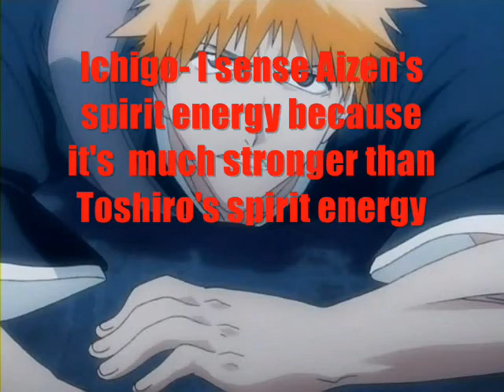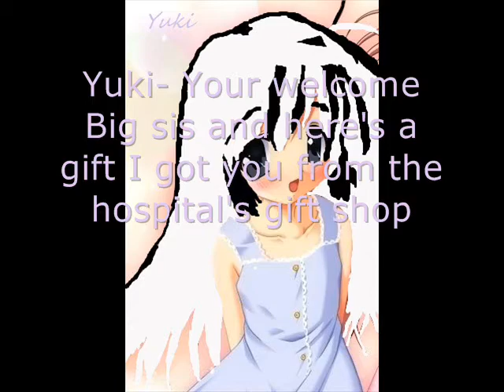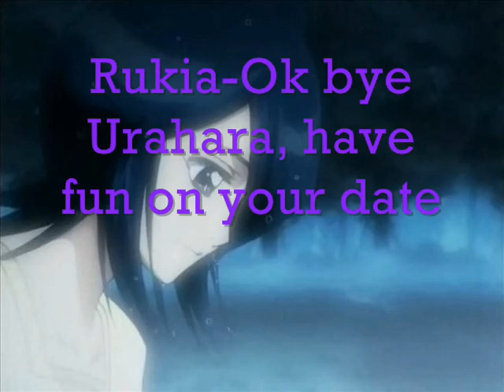Bleach Generations part 4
This episode is about a battle between Toshiro and Aizen and Toshiro fights Aizen to avenge  Kukiko's defeat and Kukiko's  hospital visit. Songs used Rammstien- Du Hast and Nickelback- If everyone cared